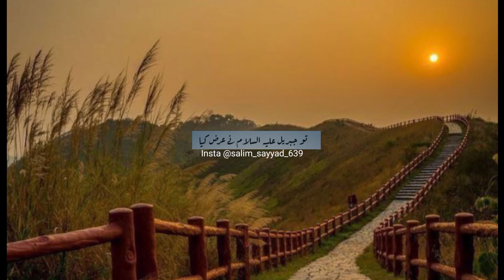Jaha mout 🥀 puchh ke Jay 🖤 kis hasti ko bulaya hai ✅ | mavlana tarq jameel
ALLAH Humin Maf kar da
Duniya Aur Akhrat main Kia hu ga
ALLAH wale Status
Emotional Status
Islam Status
Islamic Status
Sad status
ALLAH Status
Tariq Jameel Sahab Status
Tariq Jameel status
Emotional bayan status
Bayan status
Tariq Jameel Emotional Watsapp status
Tariq Jameel jahanam ka bare main bayan
jahanmi ka bare main bayan
janat main Kon jai ga
Moulane Saqib raza Mustafai Bayan
naat status
quran status
hadees
quran hadees status
Duniya aur Akhrat Tariq Jameel Whatsapp status
muharam whatsapp status
Bardesh Whatsapp status
haj status
roza status
namaz status
benamazi status
ALLAH Status
Islam status
Dua Status
Baap ka Haq status
Maa ka Haq status
Tariq Jameel poetry status
Tariq Jameel shayari status
tuta dil status
Tariq Jameel batan
Tariq Jameel bayan
Tariq Jameel Emotional bayan Namaz status
Tariq Jameel Sahab ki takrar
Tariq Jameel Sahab ki Dua
Tariq Jameel Sahab ki naat
Tariq Jameel Sahab bayan
Tariq Jameel sahab status bayan
Tariq Jameel sahab status video
Tariq Jameel sahab short video Tariq
Tariq Jameel sahab status maa baap
Tariq Jameel sahab status mohabbat
Tariq Jameel sahab status 30s
be namazi ka anjam Tariq Jameel
be namazi ka azab
be namazi ki saja
be namazi aurat
Maa baap status Tariq Jameel
hajj